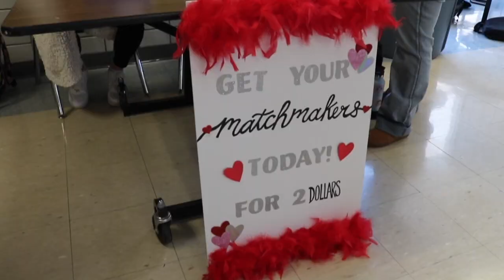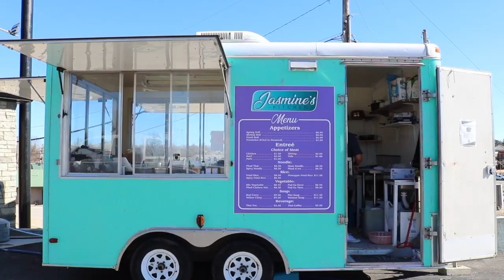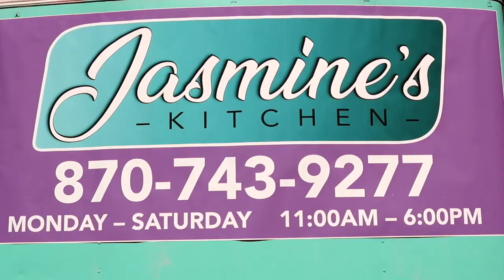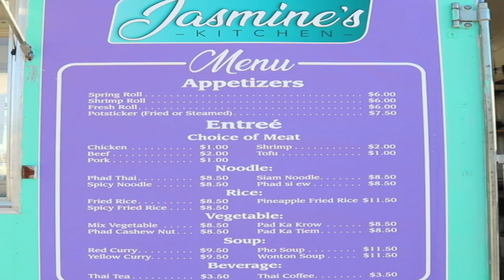H-Town Rundown Season 2, Episode 7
Lady Goblin softball and soccer
Jasmine Thai
Candy Grams
Matchmaker
Goblin basketball report
Dunkin' Donuts Groundbreaking
Superbowl Recap